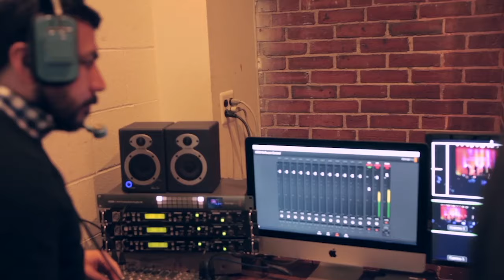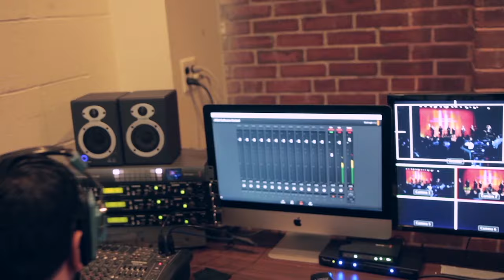Cual Camino 1